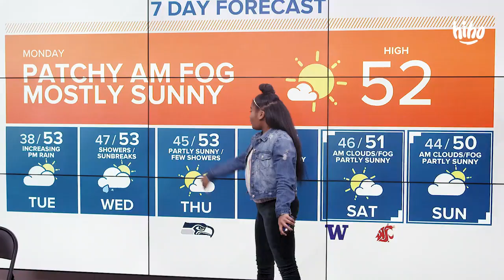Kids meet Rich Marriott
KING 5 Meteorologist Rich Marriott talks to some friends from "Kids Meet" and shows them what it's like being a Meteorlogist.